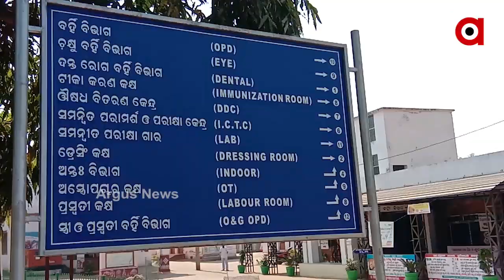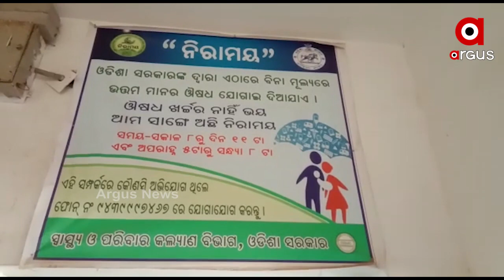ଜଟଣୀ ଗୋଷ୍ଠୀ ସ୍ୱାସ୍ଥ୍ୟକେନ୍ଦ୍ରରେ ମିଳୁନି ସ୍ୱାସ୍ଥ୍ୟସେବା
ଜଟଣୀ ଗୋଷ୍ଠୀ ସ୍ୱାସ୍ଥ୍ୟକେନ୍ଦ୍ରରେ ମିଳୁନି ସ୍ୱାସ୍ଥ୍ୟସେବା । ନା ଅଛନ୍ତି ଆବଶ୍ୟକ ଡାକ୍ତର ନା ପରୀକ୍ଷା ନିରୀକ୍ଷା ପାଇଁ ଅଛି ଅତ୍ୟାଧୁନିକ ମେସିନ୍ । ମେଡିସିନ୍, ଶଲ୍ୟ ଓ ଶିଶୁରୋଗ ବିଭାଗ ଖାଲି ପଡିଛି । କେବଳ ବର୍ହି ବିଭାଗରେ ଚାଲିଛି ଚିକିତ୍ସା ...
ଅଧିକ ଖବର ପାଇଁ ଡ଼ାଉନଲୋଡ କରନ୍ତୁ “Argus News” ଆପ୍